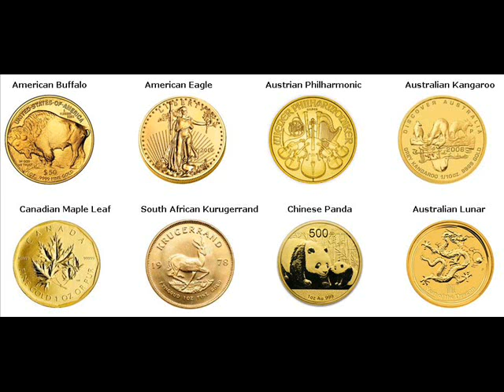Rare Gold Coins For Sale Colburn Chippewa Wisconsin